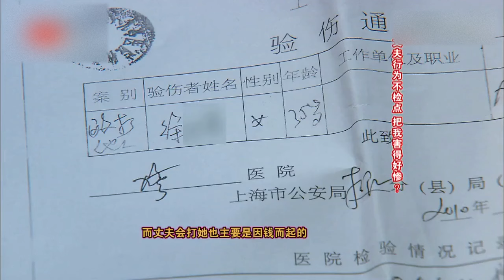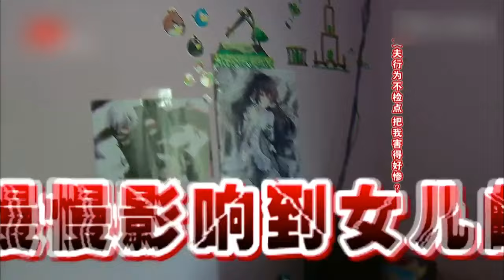妻子称丈夫在外包养小三,直呼：你的不检点行为害我染病！最后得知真相惊天反转？【矛盾调解室】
家庭矛盾、婆媳关系、夫妻关系、奇葩问题 大杂烩！人间百态尽在此档节目！

we owns the exclusive copyright of all the contents published on the
channel.

channel.